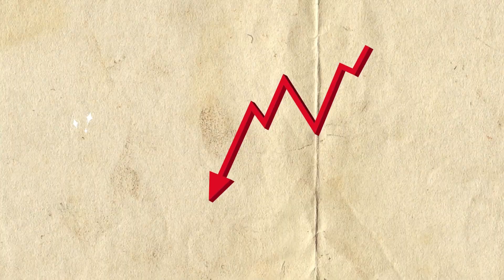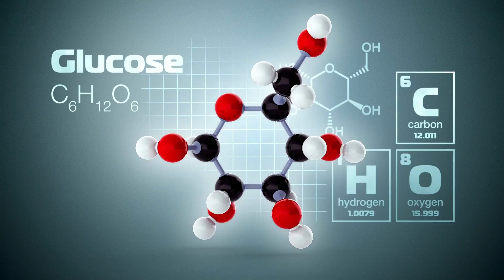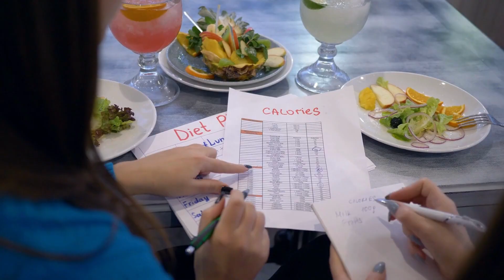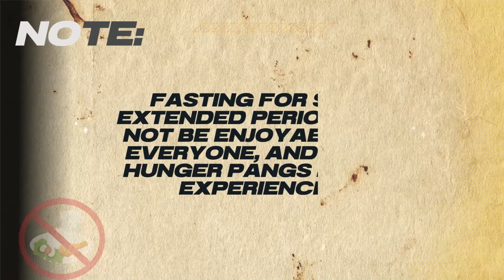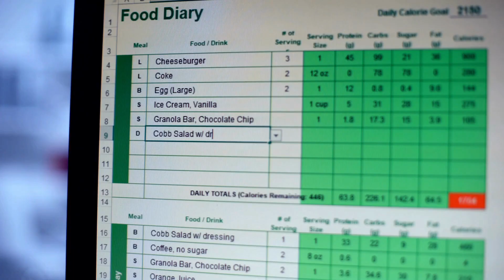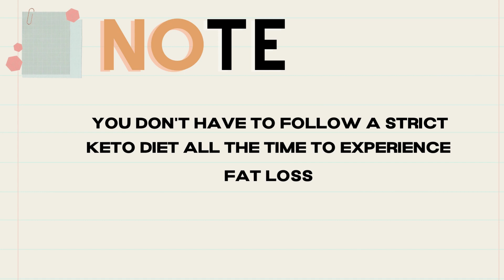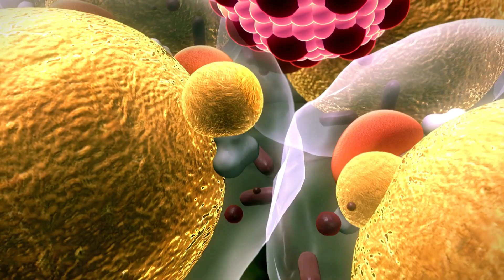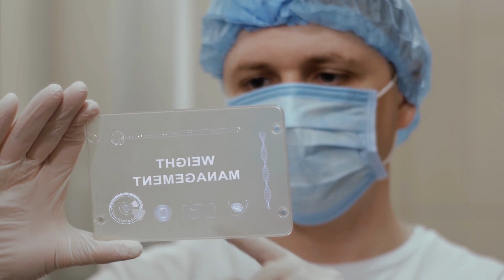The Best Ways to Lose Belly Fat Fast While Fasting !!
If you're looking for effective ways to lose belly fat fast while fasting, you've come to the right place. In this series, we provide you with expert tips, practical advice, and proven strategies to help you achieve your weight loss goals.

Discover a range of fasting techniques that can be combined with targeted exercises to maximize fat burn in your abdominal area. Our dedicated team of fitness enthusiasts and nutrition experts will guide you through step-by-step instructions, ensuring you have the knowledge and tools necessary to succeed.

Each video in this series focuses on different fasting methods, including intermittent fasting, alternate-day fasting, and extended fasting, allowing you to choose the approach that best suits your lifestyle and preferences. We'll explore the science behind these techniques, share success stories, and answer common questions to empower you on your weight loss journey.

In addition to fasting protocols, we'll delve into a variety of exercises specifically designed to target and tone your core muscles. Our fitness routines are tailored to all fitness levels, from beginners to advanced, and can be easily incorporated into your daily routine.

But that's not all—we also dive into the world of nutrition, providing you with a wide array of delicious and healthy recipes that support your belly fat loss goals. From nutrient-rich smoothies to low-carb meals, you'll find plenty of inspiration to keep you on track and satisfied.

Join our supportive community of like-minded individuals who are committed to achieving a healthier lifestyle and shedding unwanted belly fat. Together, let's embark on this transformative journey towards a fitter, leaner you!

Remember, losing belly fat while fasting is not just about the physical changes; it's about improving your overall well-being and confidence. Get ready to unveil a healthier, happier version of yourself. Let's get started!